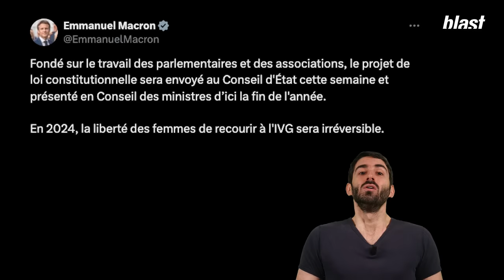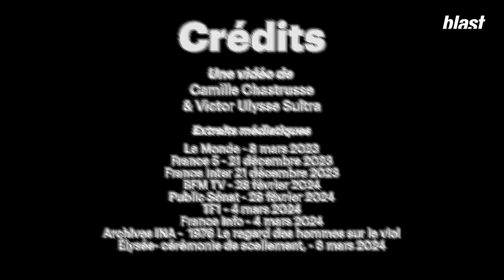IVG DANS LA CONSTITUTION : UNE ARNAQUE MADE IN MACRON ?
En septembre 2022, Mathilde Panot, présidente du groupe LFI à l’Assemblée, avait déposé une première proposition de révision constitutionnelle pour que soit créé un article 66-2 de la Constitution selon lequel « La loi garantit l’effectivité et l’égal accès au droit à l’interruption volontaire de grossesse. » Mais après de substantiels amendements par le Sénat conservateur, la proposition de révision avait plus ou moins été laissée de côté.
C’est alors que Macron est intervenu et a annoncé qu’il ferait constitutionnaliser l’IVG.
Ce texte avait été annoncé à l’occasion de la cérémonie en l’honneur de Gisèle Halimi, le … 8 mars 2023. Soit un an plus tôt.
C’est un peu le problème avec le 8 mars et cette grande messe en l’honneur des femmes : c’est un outil bien pratique pour masquer le manque d’action généralisé.
Pour être clair, le 8 mars c’est une journée en l’honneur des droits des femmes, pas en l’honneur des femmes. Et vous allez voir, que c’est pas exactement pareil.
Alors qu’est-ce que le gouvernement, le vocabulaire juridique et la révision de la Constitution cachent dans cette affaire ? Cette révision est-elle la consécration la plus importante pour les droits des femmes depuis 40 ans ou n’est-elle qu’un effet d’annonce ?
C’est ce que nous allons essayer de voir dans ce nouvel épisode du Peuple a ses Raisons.

Auteurs : Camille Chastrusse et Victor Ulysse Sultra, doctorant en droit public
Réalisation : Camille Chastrusse et Victor Ulysse Sultra
Images : Frida Cadena Cota
Son : Mehdi Lakhal, Lucien Maillard
Mixage : Baptiste Veilhan
Graphisme : Morgane Sabouret, Diane Lataste
Production : Hicham Tragha
Directeur des programmes : Mathias Enthoven
Rédaction en chef : Soumaya Benaïssa
Directeur de la publication : Denis Robert